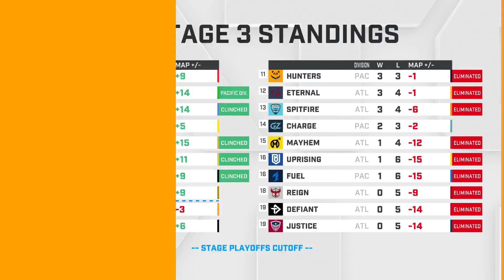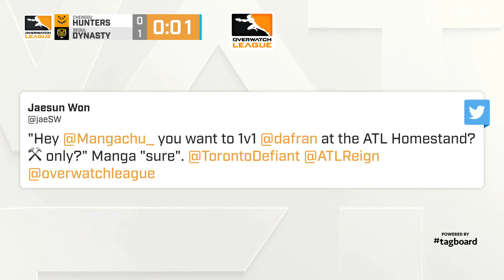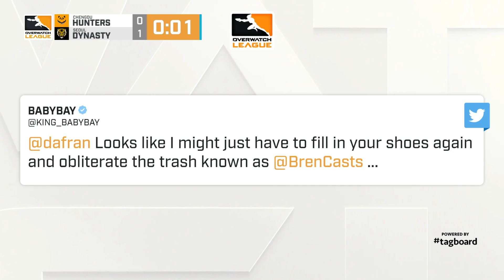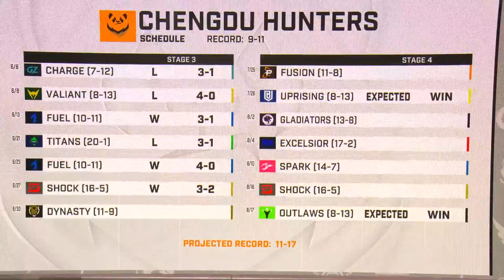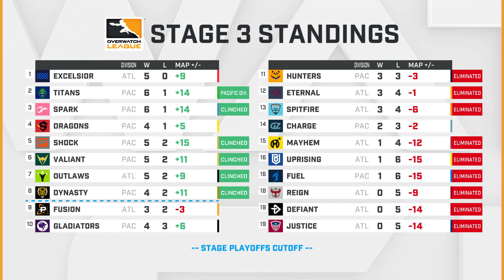Full Match | Chengdu Hunters vs. Seoul Dynasty | Stage 3 Week 4 Day 4